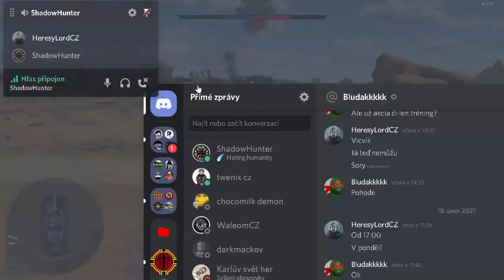War Thunder S ShadowHunterem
Podpořte nás na Twich vždy v sobotu od 20:00
kontakty:
Discord KylorenCZ(DámeHruCZ)#5325
Wargaming:DameHruCZSK
WarThunder:KylorenCZSK
Steam:HainzKurvafix